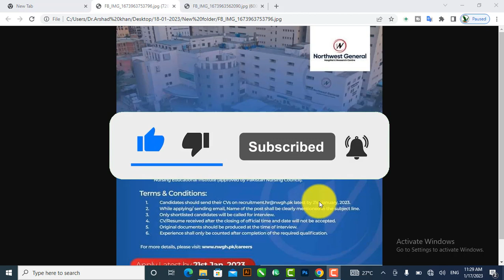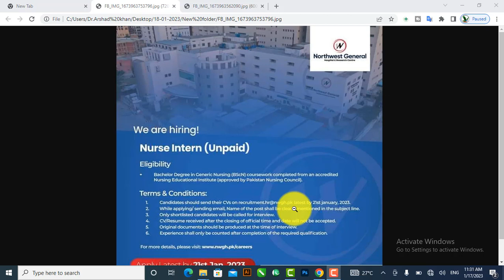Northwest Hospital jobs 2023 Nursing jobs apply online how to apply to Northwest Hospital Peshawar